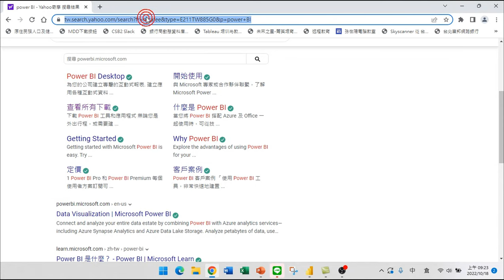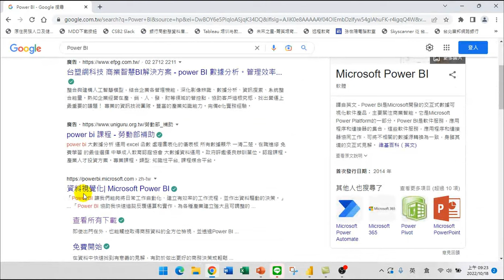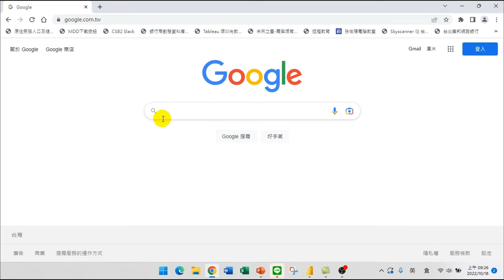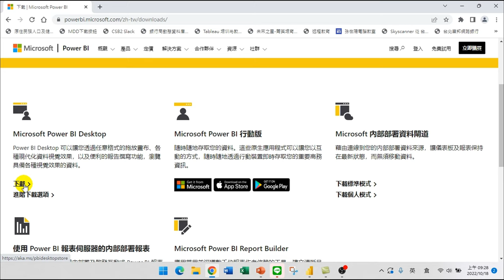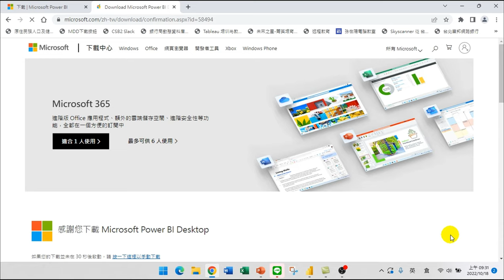PowerBI是什麼?PowerBI如何下載與安裝【PowerBI技巧研習】01.視覺化分析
PowerBI技巧研習-01.視覺化分析
00:00:00  PowerBI是什麼
00:02:40 PowerBI如何下載與安裝